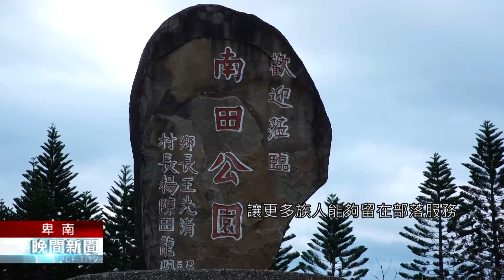【卑南族語新聞】維護生態環境成效佳 原民會表揚績優單位｜每日熱點新聞｜原住民族電視台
yuanminhuwēy beray dra pakasagar kana malubis i drekalr
原住民族土地古道遺址，背後不只蘊含著我們的歷史文化，還有豐富的生態及環境的知識，為了肯定地方的用心維護，原民會今天在台東盛大舉行評鑑績優單位頒獎活動，共有七個縣市鄉鎮機關獲得表揚，原民會也期望透過計畫，讓部落傳統生態資源能夠永續利用，也為部落帶來就業機會，讓更多族人留在部落服務。